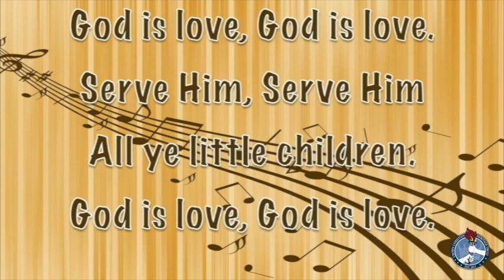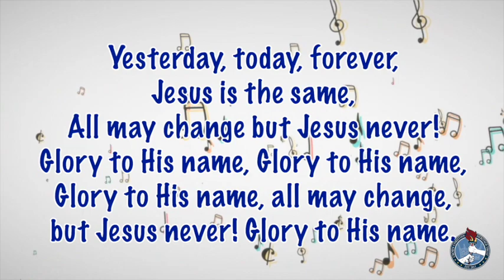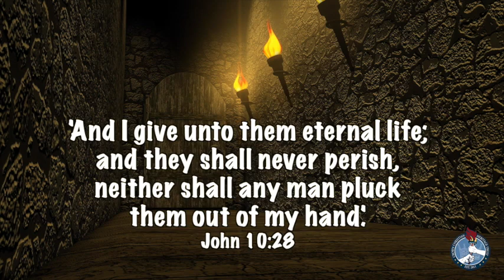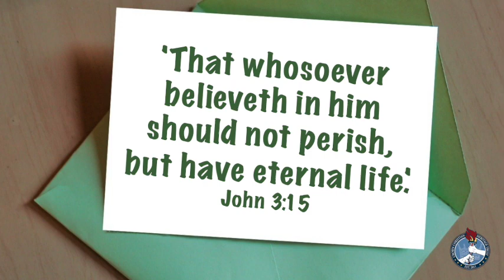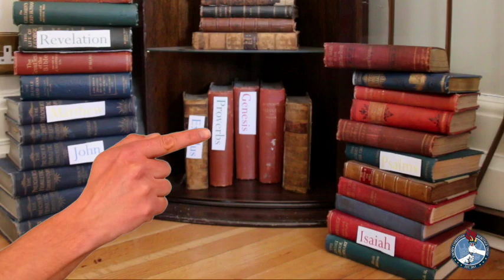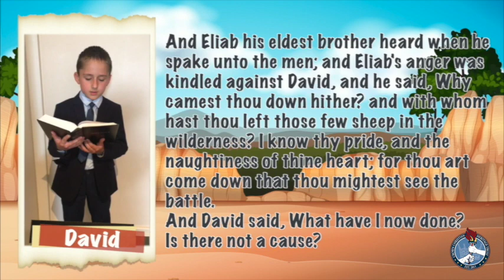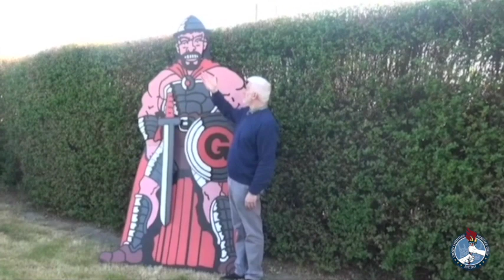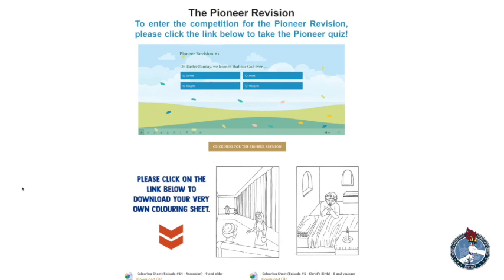The Pioneer Bible Club || Episode 20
Join us for Episode 20 of the Pioneer Bible Club at 2pm today!

Don't forget that today is the last day to submit your colouring page for this week's competition, as well as to try to score 100% on the Pioneer Review